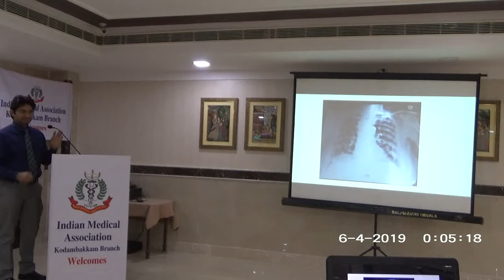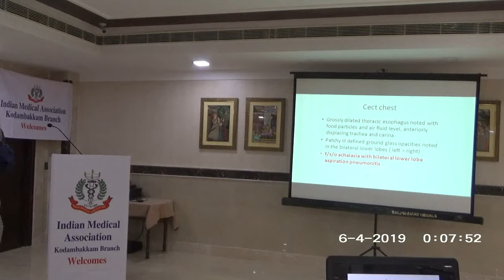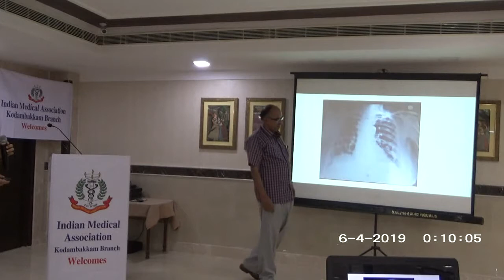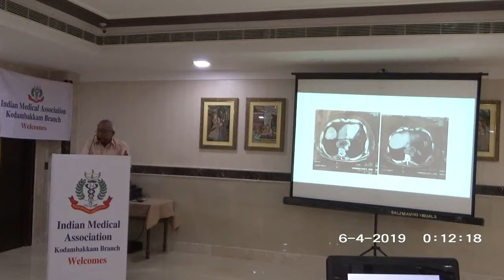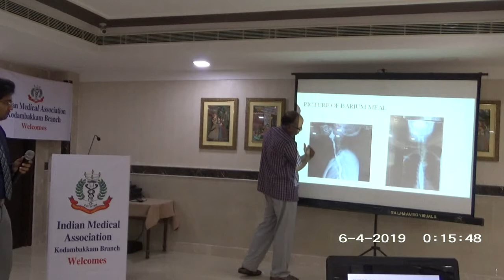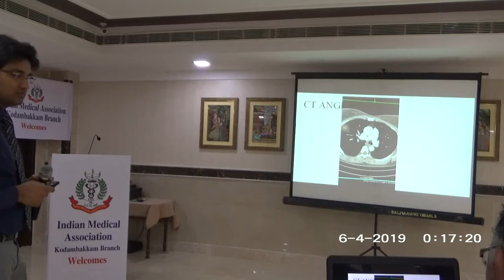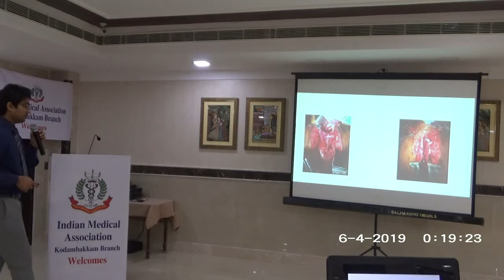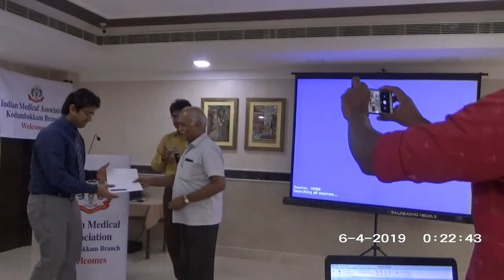Bayford - Autenrieth Dysphagia - Dr.Jayanth Vijayakumar